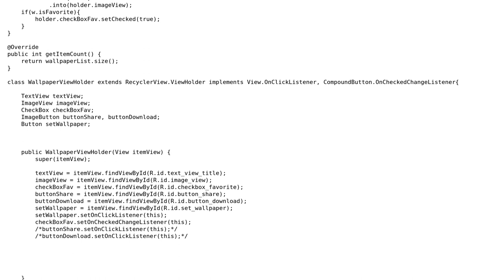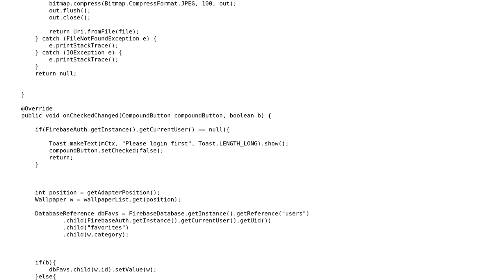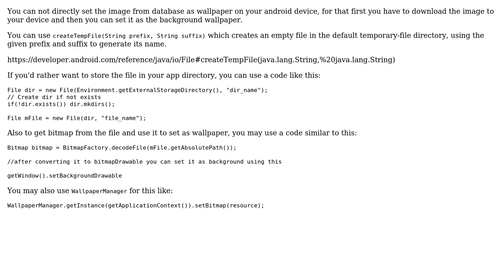set wallpaper button of image from firebase database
With thanks & praise to God, and with thanks to the many people who have made this project possible! You are responsible for your own actions.